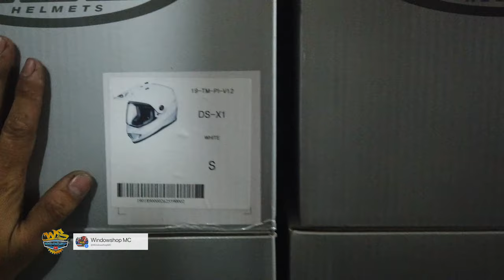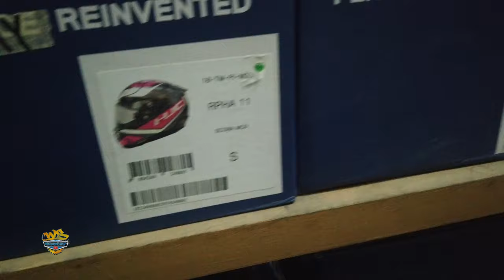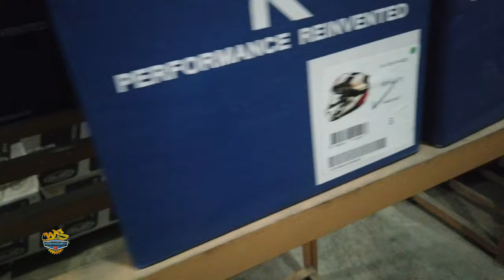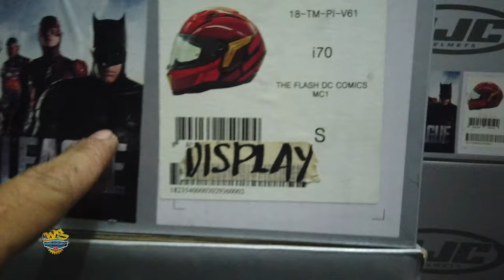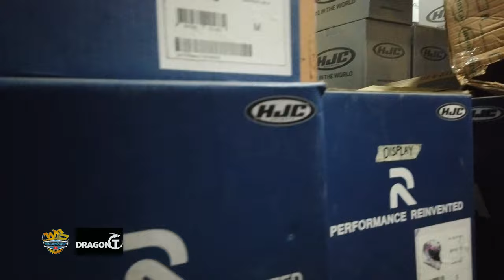BODEGA NG HJC HELMET, PASOK.. SALAMAT SIR JASON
“BODEGA NG HJC HELMET, Salamat Sir Jason”

Visit @ Honda Jt Triumph 9th Ave Caloocan.